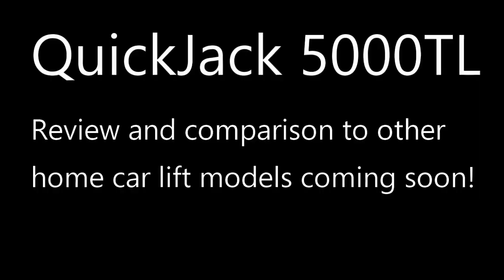Finally!!!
Wanted this for years now.